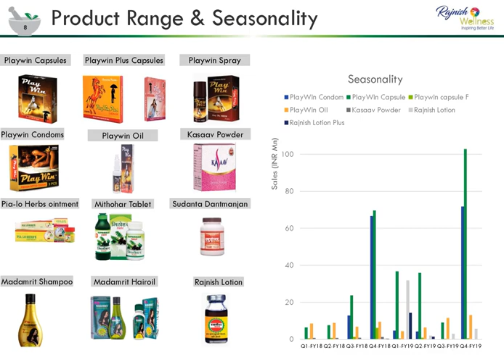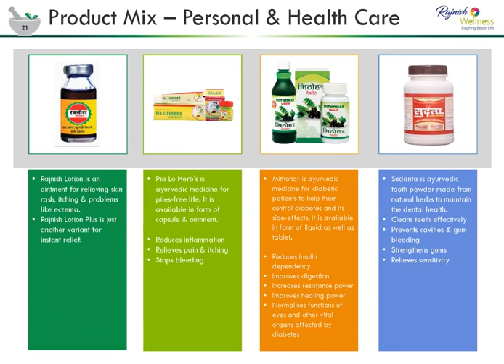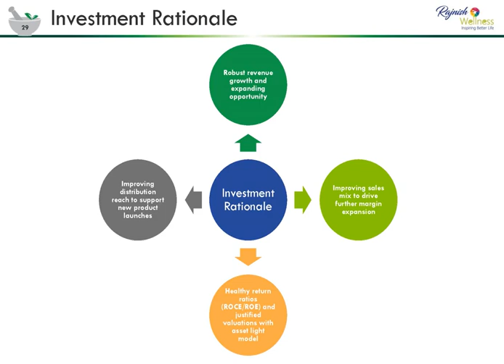Rajnish Wellness Ltd Investor Presentation June 2019